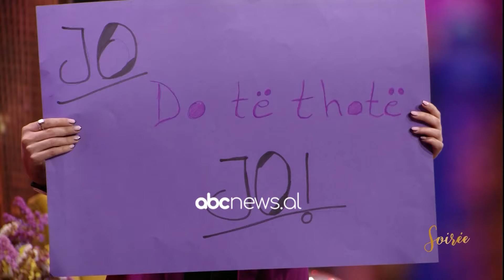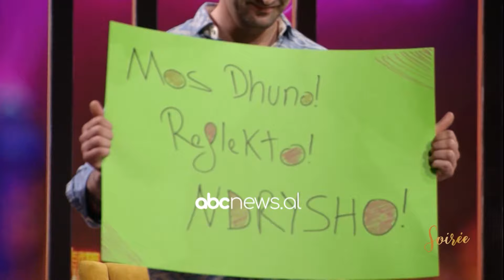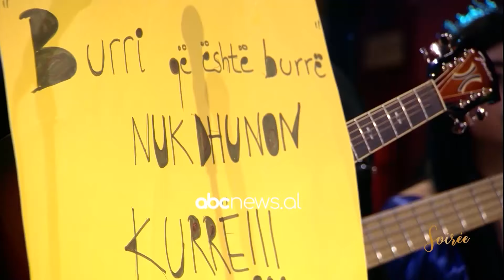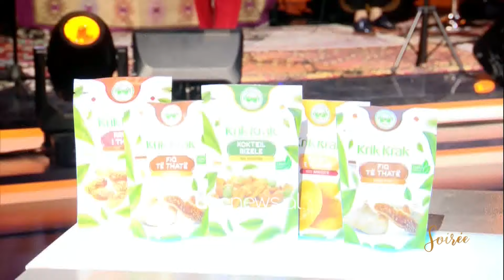Kleoniki Delijorgji përlotet kur pyetet për dhunën ndaj vajzave: E kam të vështirë…